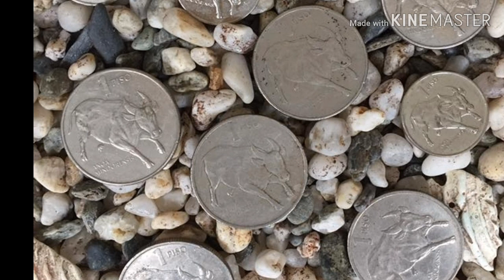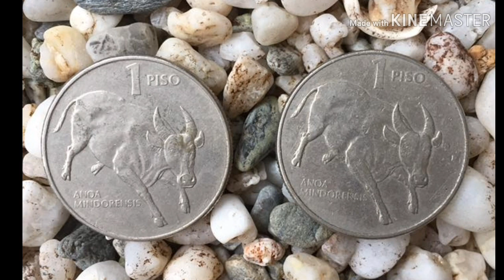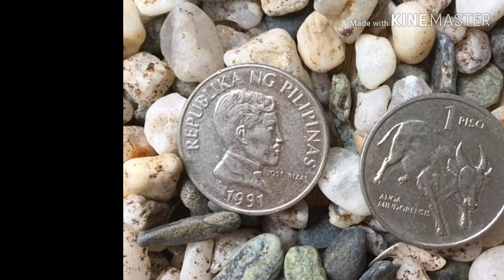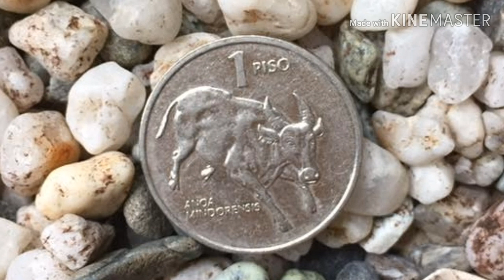Philippines Tamaraw One Peso Coins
Philippines 1988 One Coin features are the following:
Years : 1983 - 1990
Value :  I Peso (Php 1.00)
Composition :  Copper-nickel
Weight : 9.5 g.
Diameter : 29 mm.
Thickness : 1.9 mm.
Shape : Round

And for the the 1991 One Peso Coin features are the following:
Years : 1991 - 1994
Composition : Stainless steel
Weight : 4 g.
Diameter : 21.6 mm.
Thickness : 1.9 mm.
Shape : Round